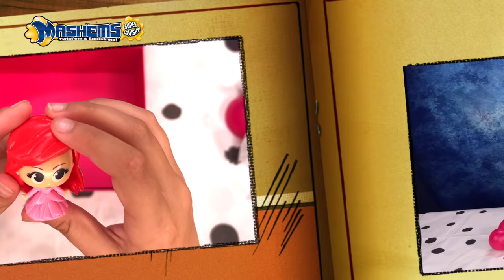Agent Jessica in Mash'ems: Impossible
Can Agent Jessica locate the Disney Princess Mash'ems and complete her mission? You'll have to watch to the end to find out. What is your favourite spy gadget? Let Jess know on her other social platforms

Disney Princess Mash'ems are available from Smyths Toy Superstores, Toymaster and The Range

Track: Mission Impossible Sound a like track

Track: Spy
Artist: Unknown
Supplied with iMovie.